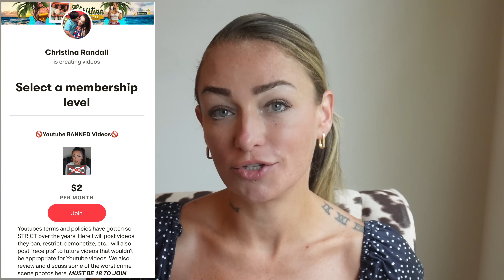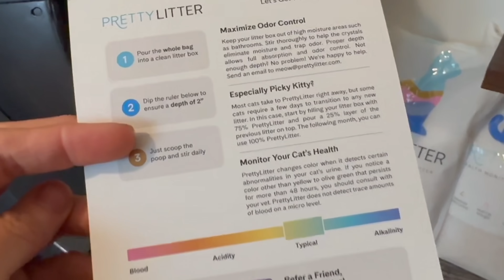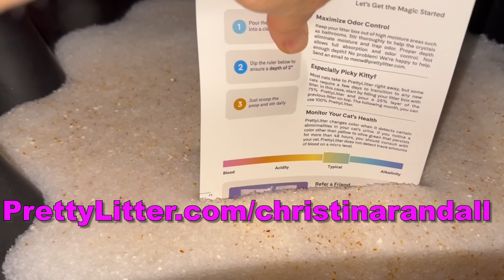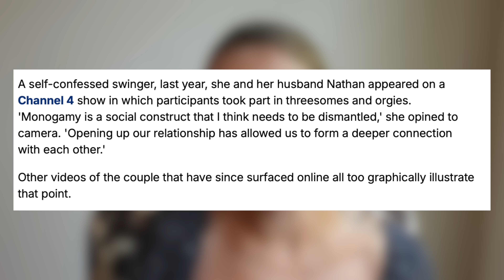It's on CAMERA! Married Female Prison Officer Faces Life in Prison | Was This Planned? Linda DeSousa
🎉 PrettyLitter helps keeps tabs on my cat's health - and keeps odors down. Save 20% on your first order and get a free cat toy with code christinarandall

" Linda De Sousa Abreu, 30, was on duty at the south London prison when she entered the prisoner’s cell on 27 June and had sex with him. The encounter was filmed by another inmate and went viral on social media. She was subsequently identified by HMP Wandsworth staff and was arrested by the Metropolitan Police at Heathrow Airport. Linda, 30, of Fulham, south-west London, pleaded guilty to one count of misconduct in a public office at a hearing at Isleworth Crown Court."
Article from BBC News

📩 Mailing Address:
Pensacola, FL
32516

📔My Ebook: